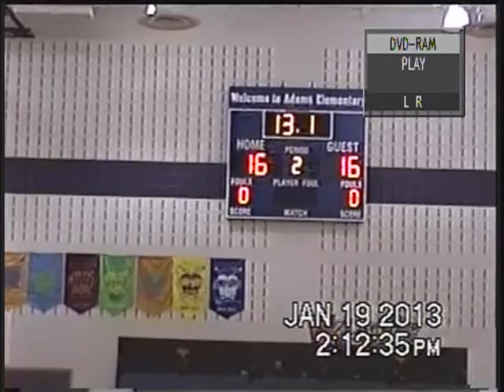2nd Quarter Of Ethan & Emily's 1-19-13 Basketball Game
Ethan had two points & five rebounds this quarter.
Score at half time, Bobcats behind 16-18.